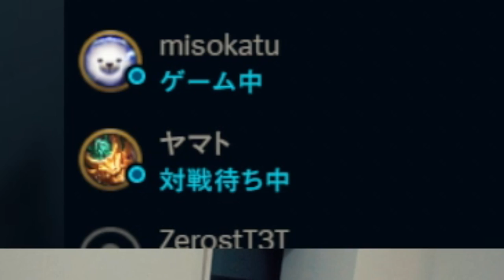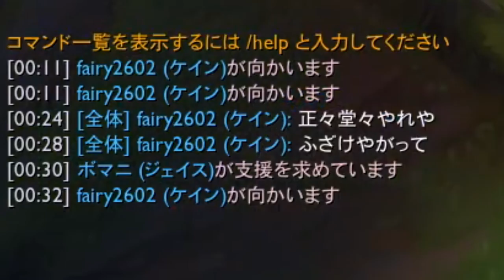【LoL】スナイプ、暴言、煽り、バッドマナー。LoLの全てが詰まった地獄のような試合になりました。